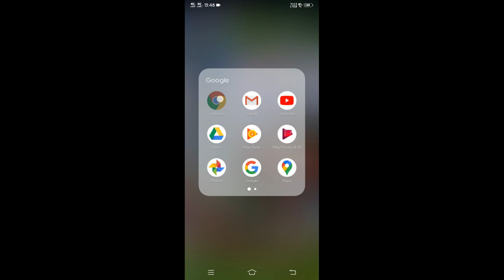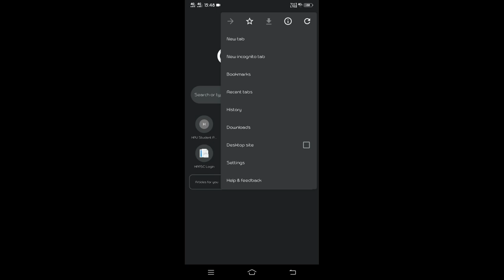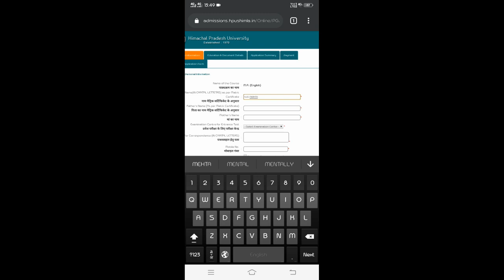अपने मोबाइल फ़ोन से किसी भी EXAM. FORM को भरना सीखें। fill any EXAMINATION FORM from your mobile.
नमस्कार दोस्तों ,
आज हम अपने मोबाइल फ़ोन से किसी भी EXAMINATION  FORM  को भरना सीखेंगे
दोस्तों आप मैं से अधिकतर लोगो  को पता होगा, जिनको नही पता उनके लिए ये विडियो काफी सहायक होने वाला है ,
अक्सर हमे मोबाइल फ़ोन से फॉर्म भरते समय फोटो और signature uplode करने मैं परेशानी आती है
सबसे पहले हम सीखेंगे अपने फोटो और सिग्नेचर को री साईज करना .
पहले हम अपने फ़ोन के कैमरा से Photo और signature को कैप्चर करेंगे ध्यान रखे (Applicant  should sign with black ink on a white paper.)
आप फोटो और सिग्नेचर को री साईज करने के लिए app का भी उपयोग कर सकते है playstore में आपको बहुत सी app’s मिल जाएगी
अगर आपके फ़ोन के कैमरा में resize का ऑप्शन है तो आप वहां से कर लीजिये अगर नही है तो हम ऑनलाइन करेंगे
अब आगे का  कार्य करने के लिए हम Google Chrome Browser का उपयोग करेंगे
अगर आपके फ़ोन में Google Chrome Browser इनस्टॉल नही है तो आप playstore में जाके इसे इनस्टॉल कर लीजिये
1. सबसे पहले हम Google Chrome browser को oppen करेंगे और
2. अब हम Google Chrome browser की सेटिंग में जायेंगे और
3. यहाँ से डेस्कटॉप साईट पर क्लिक करेंगे

ये setting करने के बाद आप  आगे का कार्य करेंगे .

• फोटो और सिग्नेचर को री साईज करने के लिए हम Google में टाइप करेंगे online photo resize  और ok कर देंगे
• आपकी स्क्रीन पर बहुत सी वेबसाइट oppen हो जाएगी आप किसी भी वेबसाइट में जाके resize कर सकते है
• ध्यान रहे आपको image और signature JPEG,JPG फ़ॉर्मेट में ही रखनी है
• हर वेबसाइट अपने अपने हिसाब से अलग अलग साइज़ के फोटो मांगे होते है तो आप जिस फॉर्म को बार रहे है उसमे किस साइज़ के फोटो मांगे है उस प्रकार से resize करियेगा
For Example:  हम Himachal Pradesh University  की वेबसाइट में जायेगे और एंट्रेंस एक्जामिनेशन फॉर्म भरेंगे यहाँ पर  image और signature साइज़ Maximum size 100KB व File name should be of 10 character maximum. माँगा है .

अब हम वेबसाइट में जायेंगे और फॉर्म को भरेंगे .

Hello friends ,
Today we will learn to fill any EXAMINATION FORM from our mobile phone.
Friends, most of you will know, this video is going to be very helpful for those who do not know.
Often, while filling up forms from mobile phones, we have difficulty in uplode the photo and signature.
First of all, we will learn how to resize our photo and signature.
First, we will capture the photo and signature from our phone's camera. (Applicant should sign with black ink on a white paper.)
You can also use the app to resize photos and signatures. You will find many app’s in the playstore.
If your phone's camera has the option to resize, then you do it from there. If it is not there, we will do it online.
Now we will use Google Chrome Browser to do further work.
If your phone does not have Google Chrome Browser installed, then go to the playstore and install it.
1. First we will oppen Google Chrome browser and
2. Now we will go to the settings of Google Chrome browser and
3. Click on the desktop site from here.

After doing this setting, you will do further work.

• To resize the photo and signature, we will type in Google and resize the online photo.
• Many websites will be oppen on your screen, you can resize by going to any website.
Keep in mind that you have to keep the image and signature in JPEG, JPG format only.
• Every website asks for photos of different sizes according to its own, then the size of the form you are asking for, in that size, resize it in the same way.
For Example: We will go to Himachal Pradesh University website and fill the Entrance Examination Form. Here maximum size of image and signature is 100KB and File name should be of 10 character maximum sought.

Now we will go into the website and fill the form.